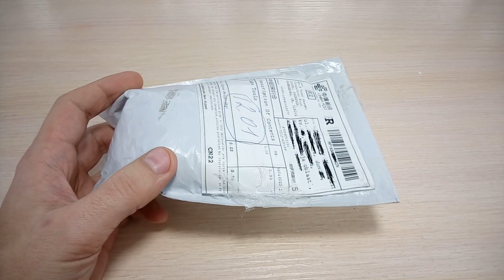Красивые маффины своими руками. ФОРМЫ ДЛЯ ВЫПЕЧКИ с AliExpress!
Распаковка посылки с aliexpress - пришли еще несколько силиконовых форм для выпечки в виде маленьких кексиков с отверстиями.